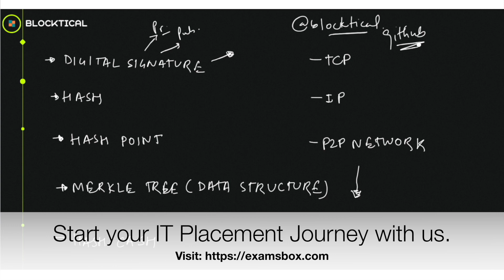V016: Satoshi Nakamoto's Idea & Core Tech Associated to Blockchain in Hindi | Blocktical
Welcome to the "Full Blockchain Course in Hindi" educational video series! Whether you're a beginner or already familiar with blockchain technology, this course is designed to provide you with a solid understanding of the fundamentals and beyond.

📚 What this course will bring you:

Beginner-friendly explanations: We'll start from the basics and gradually dive into more advanced concepts, ensuring that learners of all levels can grasp the material effectively.

Practical use cases: Explore real-world applications of blockchain across various industries, including finance, supply chain, healthcare, and more.
Hands-on demonstrations: Along the way, we'll demonstrate how certain blockchain processes work and even provide you with opportunities to try them out yourself.

Latest industry insights: Stay up-to-date with the ever-evolving world of blockchain through our insights into the latest trends and developments.

🔍 What is Blocktical?
Blocktical is a dedicated platform committed to providing quality blockchain education to individuals worldwide. Our mission is to make complex concepts
accessible and help you build a strong foundation in blockchain technology. Whether you're interested in pursuing a career in the blockchain space or simply expanding your knowledge, Blocktical is here to support your learning journey.

🚀 How it will help you:
Career opportunities: Blockchain expertise is in high demand across various industries. Acquiring this knowledge can open doors to exciting career paths and lucrative job prospects.
Entrepreneurial ventures: If you're an aspiring entrepreneur, understanding blockchain can inspire groundbreaking ideas for decentralized applications and solutions.
Empowerment and innovation: Blockchain is revolutionizing the way we interact with technology, finance, and each other. This course empowers you to be part of this transformative movement.
Join our growing community on Telegram and connect with fellow learners, blockchain enthusiasts, and experts. Don't miss out on the discussions, updates, and networking opportunities.